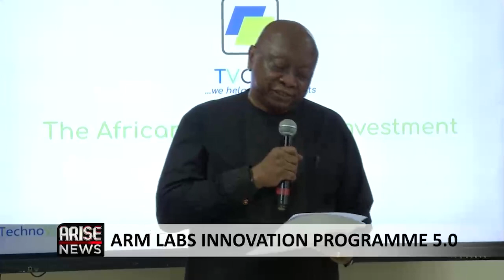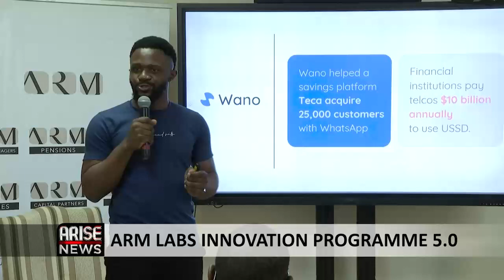ARM LABS INNOVATION PROGRAMME 5.0